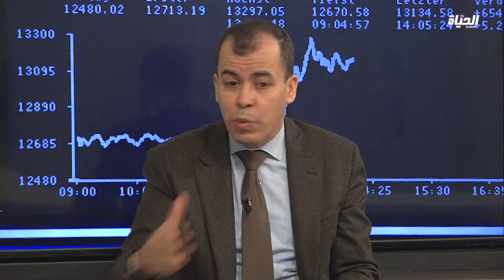مرضى السرطان.. إنشاء لجنة وطنية للتكفل بهم l ADN برنامج